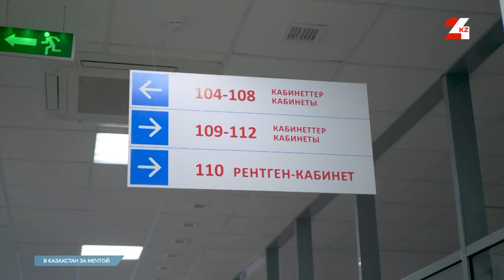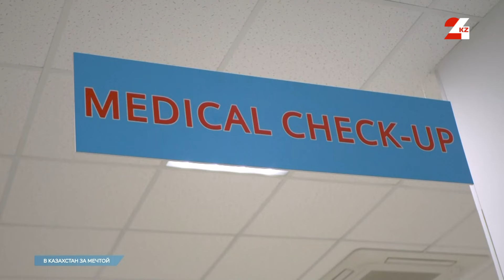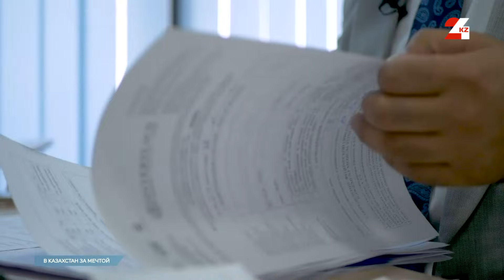Врач общей практики Хаят Вакас: «Нужно время, чтобы поднять уровень медицинского профессионализма»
Хаят Вакас родом из Пакистана. В Казахстан приехал в 2006 году. Поступил в медицинский университет города Семей. Там учился шесть лет. Получил диплом. Сейчас он работает в Астане семейным врачом, оказывает медицинские услуги иностранцам из местных посольств и крупных компаний.

Хаят уже привык к Казахстану, потому что, как он признаётся, здесь очень тихо, спокойно и дружелюбный народ.

- «В мире не везде так спокойно и свободно. Коллеги много где работают, много где хорошо, но мне здесь лучше. Друзья из Европы приезжают и оставляют хорошие отзывы о Казахстане» - говорит врач Вакас.